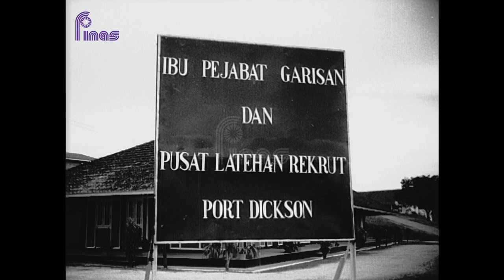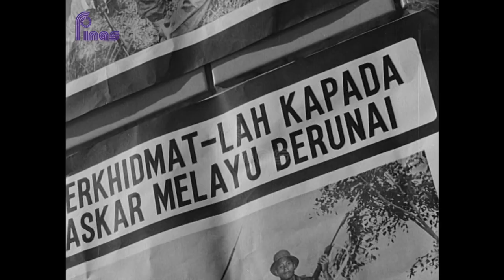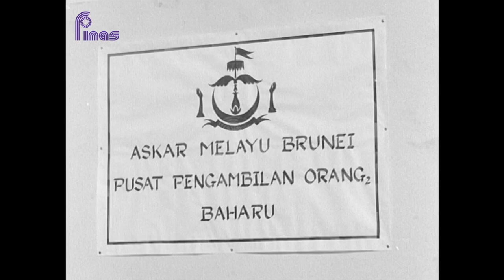RETROSPEKTIF : ASKAR MELAYU BRUNEI (1961)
FINAS mempersembahkan program 'Retrospektif' dengan tayangan eksklusif dokumentari ‘ASKAR MELAYU BRUNEI (1961)' terbitan Filem Negara Malaysia (kini FINAS) yang merakam kepulangan perajurit pertama Askar Melayu Brunei seramai 59 orang yang pulang bercuti selama 2 minggu setelah menerima latihan di Persekutuan Tanah Melayu selama 6 bulan. Askar-askar ini di sambut meriah oleh DYMM Paduka Seri Maulana As-Sultan Sir Omar Ali Saifuddien serta rakyat Brunei dari seluruh negeri. Turut dirakamkan adalah pengalaman perajurit ini selama menerima latihan di Persekutuan Tanah Melayu bagi menubuhkan sebuah batalion Askar Melayu Brunei. Tonton dokumentari ini secara eksklusif hanya di YouTube FINAS Malaysia pada 20 Januari 2023 (Jumaat) jam 9.00 malam.